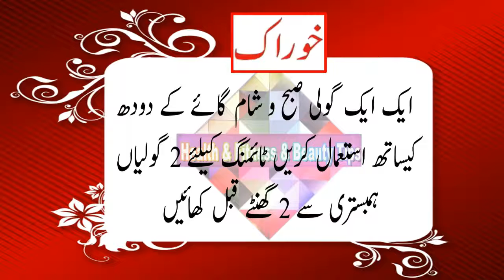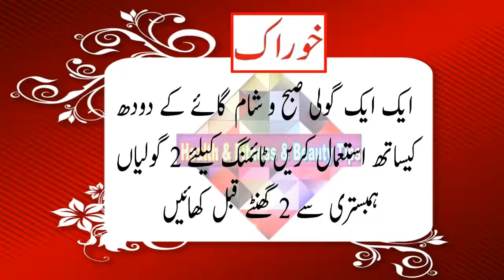Habshi K Nafs ka Razz Goria In Ko Passand Kerti Hain